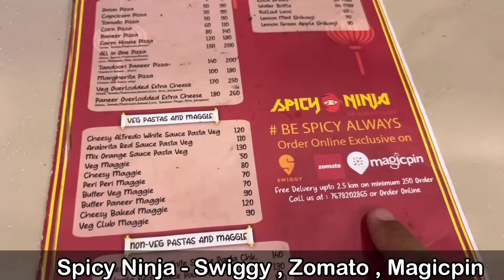सूप से लेकर चिल्ली पनीर तक इनके बिना कोई चायनीज़ खाना बन ही नी सकता - CHILLI PASTE Recipe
Chilli paste
Chilli paste recipe
Chinese food